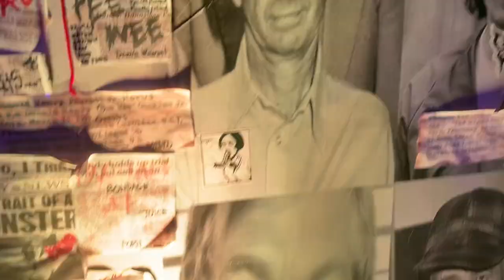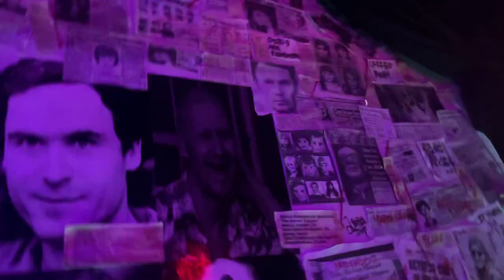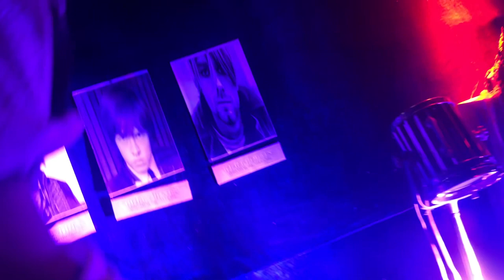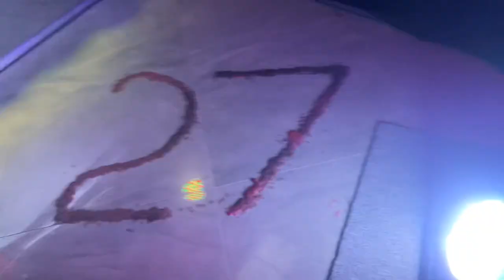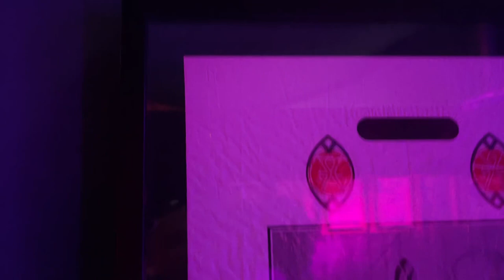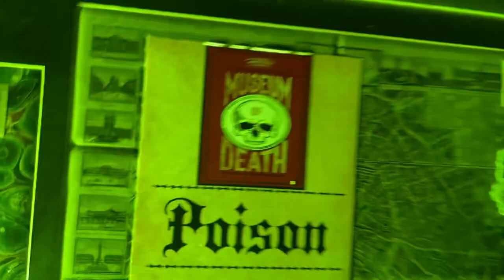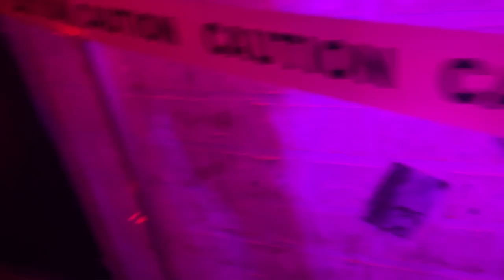andito naman kame sa death musium ng philippine arina